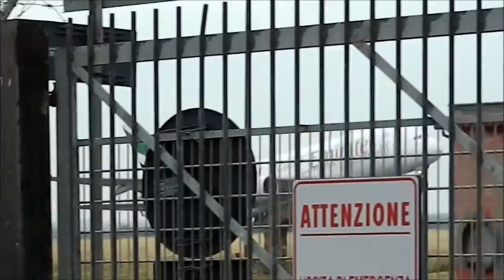Emirates At Rome Fiumicino